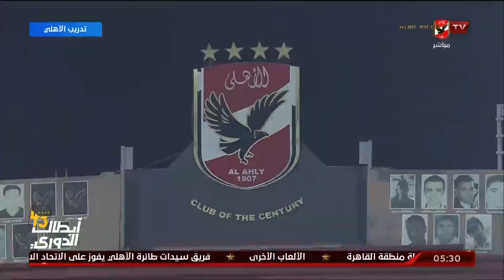محمد سعيد: غيابات كثيرة في صفوف الأهلي قبل مواجهة ميدياما الغاني مساء اليوم